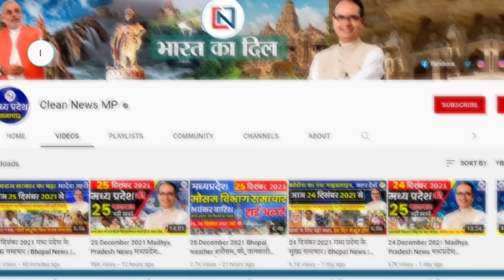7 November 2024 Madhya Pradesh News मध्यप्रदेश समाचार। Bhopal Samachar भोपाल समाचार CM Mohan Yadav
1
The wheel of development will keep turning in Budhni
2
Land prices will increase again in MP
3
Agriculture Minister Shivraj Singh Chauhan gave free hand to farmers
4
Mohan government will fulfill the 36-year-old demand of employees! Buzz intensifies
5
Big super markets to be built in 19 districts of MP
6
Bharat Gaurav train to run from Indore, will provide darshan of pilgrimage sites of South India
7
Cyber ​​desk in every police station of Madhya Pradesh
8
Hold on increase in property prices in Bhopal for now
9
Police forensic lab to be opened in Ujjain, Narmadapuram and Shahdol too, number of pending samples to be reduced
10
These sticks will make the path easy for the disabled, elderly and visually impaired
11
Contract to build 23 roads of master plan in Indore cancelled for the second time
12
Indians are defeating cancer with Ayushman Yojana
13
Police force of 12 police stations, 8 bulldozers; Administration vacated 15 hectares of school land
14
Photo of Canadian PM Justin Trudeau pasted on the road in Indore
15
Committee formed for Cheetah project between Madhya Pradesh-Rajasthan
16
Nights in Bhopal became cold, temperature reached 15 degrees, severe cold will occur after 15th
17
Approval of cases of 10 industrial units in the state
18
54 dengue patients found in 15 days
19
Students pursuing MBBS from Nepal should be careful
20
Amrit Bharat train will run between Bhopal and Patliputra, only sleeper and general coaches will be there
21
Approval to give Rs 10700 crore capital to FCI, Union Cabinet took decision
22
PM Vidyalakshmi Yojana approved, loan will be given at just 3%
23
1 thousand people will fly in the sky like birds, thrilling stunt will continue for 3 months in Ujjain
24
Pensioners must complete before 30th November Do this work, otherwise your pension will be stopped
25
MP's Gandhisagar project will provide pure drinking water to 2.50 lakh households